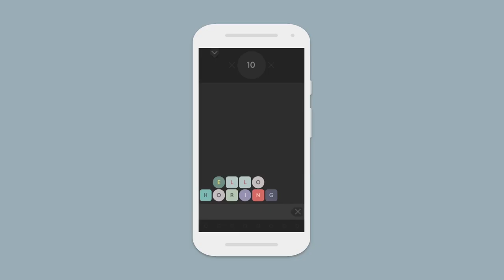Five steps to play BAIKOH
Human! Brace yourself for grammar justice.